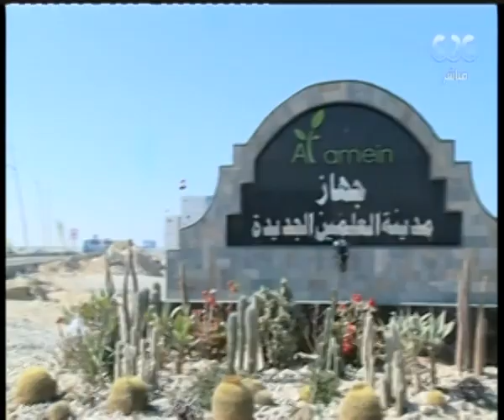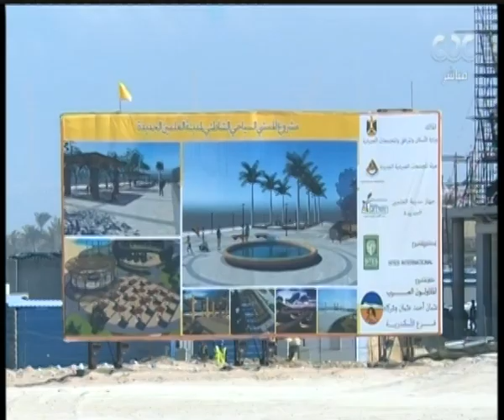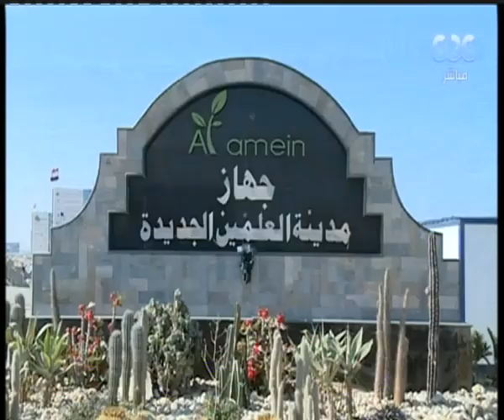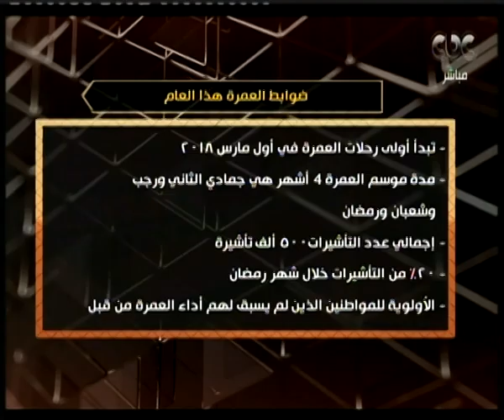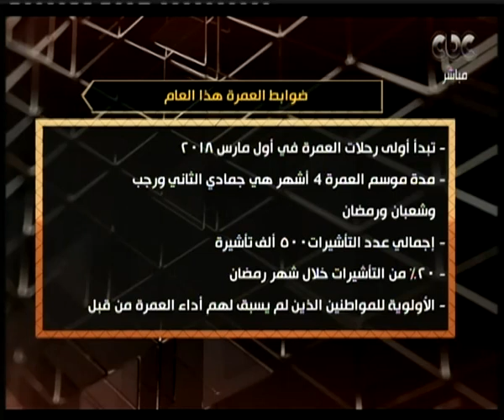هنا العاصمة| أزمة رسوم العمرة الجديدة - آخر تطورات التحرشات التركية بسفن "إيني"| الحلقة الكاملة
حلقة هنا العاصمة - ازمة رسوم العمرة الجديدة